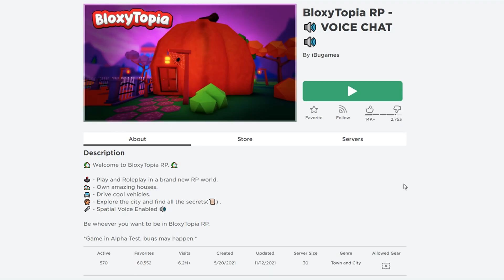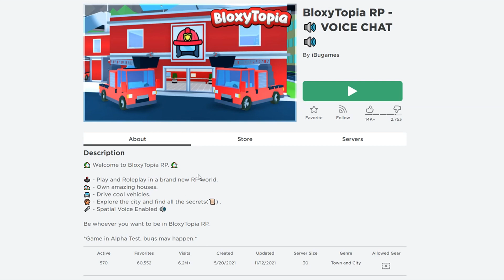Roblox Brookhaven 🏡RP VOICE CHAT UPDATE?!